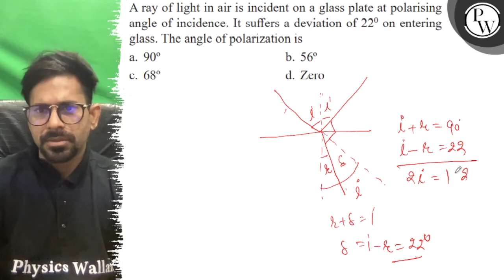A ray of light in air is incident on a glass plate at polarising angle of incidence. It suffers a...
A ray of light in air is incident on a glass plate at polarising angle of incidence. It suffers a deviation of 22^∘ on entering glass. The angle of polarization is
a. 90^∘
b. 56^∘
c. 68^∘
d. Zero